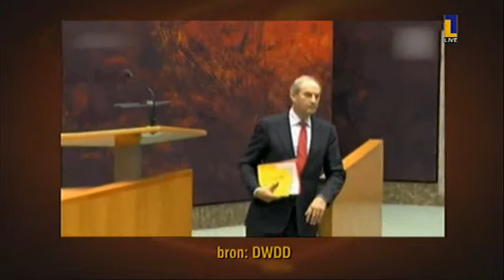Voorzitter Monique Quint bij L1LT over progressieve vernieuwing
30 sept 2011 - PvdA Maastricht voorzitter Monique Quint gaat in de uitzending in discussie met een oud-PvdA-lid over de toekomst van de PvdA.